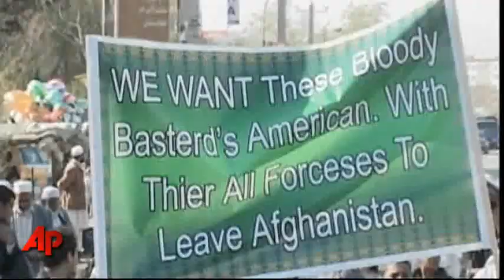Afghan Muslim Mob Kills 20 At UN Compound In Response To Koran Burning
Raw video of an Afghan Mob who murdered 20 (including 2 be-headings) at the UN Compound in response to a koran burning by Pastor Terry Jones Church In Florida.

Remember the Florida pastor who was going to burn the Koran? Well Terry Jones went ahead and burned the Koran on video last month. And now the backlash. Hundreds of demonstrators attacked the UN compound in Afghanistan and killed up to 20 people, including foreign and local staff and Gurkha soldiers, according to Reuters. Two UN workers were beheaded.
The protest occurred as a reaction to the Koran burning, police tell the New York Times:
The attack began when hundreds of demonstrators, some of them armed, poured out of mosques after Friday Prayer and headed to the headquarters of the United Nations in the northern city of Mazar-i-Sharif. They disarmed the guards and overran the compound, according to Lal Mohammad Ahmadzai, spokesman for Gen. Daoud Daoud, the Afghan National Police commander for northern Afghanistan...
Mr. Ahmadzai, the police spokesman, said the crowd was angry about the burning of the Koran after a mock trial overseen by Pastor Terry Jones on Mar. 20.
UN Secretary General Ban Ki-moon called it "an outrageous and cowardly attack."